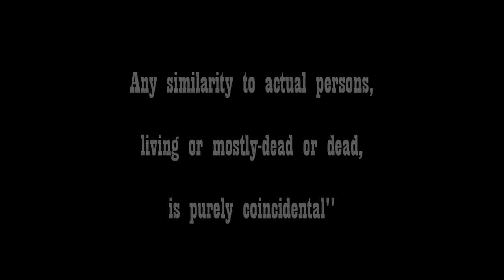Acerthorn v KiwiFarms aka Stebbins v Joshua Moon and Lolcow LLC (2:24-cv-00140) Part I A Teaser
How many big organizations will pick up this lawsuit?

Clips: The Chronicles of Riddick [2004]

Court records presented in the video, are in the PUBLIC DOMAIN.
'Anyone with an internet connection, on Earth or the International Space Station, can access these PUBLIC documents.'

Google "Public Access to Court Electronic Records" (PACER), and go grab a free account. Get your mostly free access to U.S. Court documents.

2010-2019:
1) Stebbins v University of Arkansas
2) Stebbins v Full Sail University
3) Stebbins v Wal-Mart Stores
4) Stebbins v Google, Inc.
5) Stebbins v Stebbins
6) Stebbins v Boone County
7) Stebbins v Social Security Administration
8) Stebbins v EduCap, Inc.
9) Stebbins v Hannah
10) Stebbins v Arkansas, State of
11) Stebbins v Arkansas, State of
12) Stebbins v Hixson
v
COVID-19
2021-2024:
1) Stebbins v Polano
     Stebbins v Polano Appeal
2) Stebbins v Rebolo
3) Stebbins v ImperialSalt
4) Stebbins v Twitch Interactive (22-CCB-0060)
5) Stebbins v Doe
6) Stebbins v Google
7) Stebbins v Baz
8) Stebbins v. Joshua Moon and Lolcow

W.D. Arkansas (7/12/2010-3/21/2014)

M.D. Florida (8/4/2010-11/30/2010)

W.D. Arkansas (12/17/2010-1/5/2011)

N.D. California (8/8/2011-11/16/2011)

W.D. Arkansas (10/4/2012-3/10/2015)

W.D. Arkansas (2/17/2012-8/4/2016)

W.D. Arkansas (3/8/2012-8/1/2013)

E.D. Virginia (7/28/2014-5/20/2015)

E.D. Arkansas (7/15/2015-5/24/2016)

E.D. Arkansas (7/27/2016-10/13/2017)

W.D. Arkansas (10/27/2016-6/17/2019)

W.D. Arkansas (10/31/2017-11/9/2018)

N.D. California (2021 - )

N.D. California (2022 - )

N.D. California (2022 - )

N.D. California (2023 - )

N.D. California (2023 - )

N.D. California (2024 - )

Stebbins v Joshua Moon and Lolcow LLC (2:24-cv-00140)
S.D. West Virginia (2024 - )

Other YouTube videos on the subject:

1) Youtuber Sued for $1.8 Million and it's the Worst Lawsuit Ever
2) This YouTuber Will Sue EVERYONE... (Ft. Acerthorn)
      SomeOrdinaryGamers (3.68M subs), 657K views.
3) Acerthorn: Serial DMCA Abuse Controversy
4) The WORST Game Review on Youtube | Dark Souls
5) The Complete INSANITY of Acerthorn Vs... Everyone
6) DO YOUR JOB, NOW! Demands Accidental-Livestreamer Acerthorn (Stebbins v. Polano)